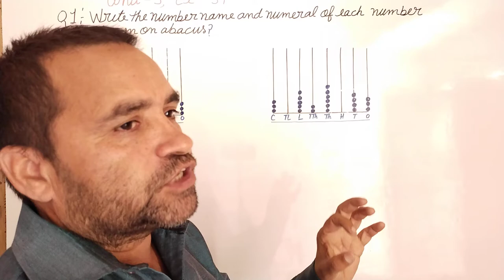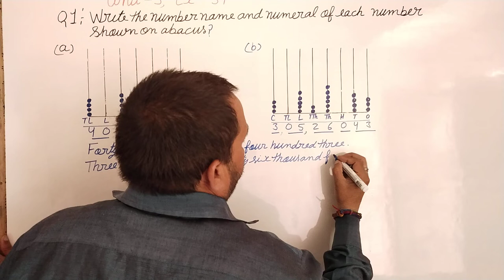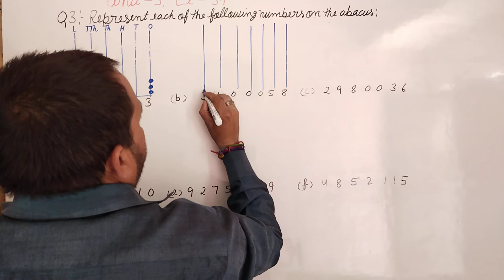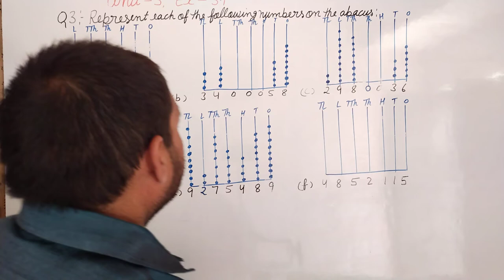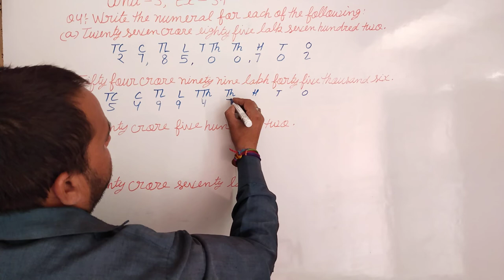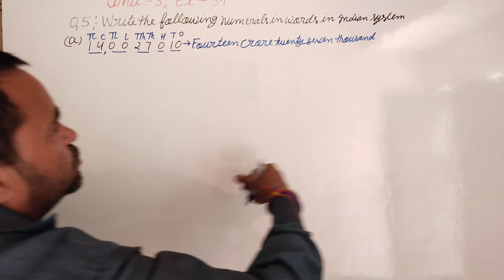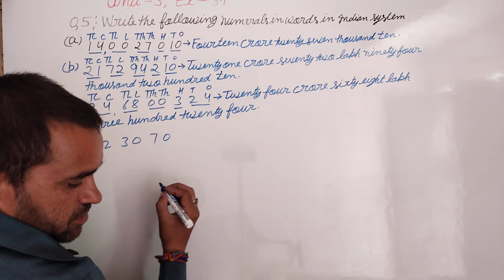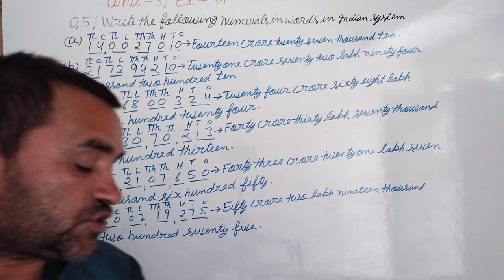June 9, 2022 neo star maths, unit-3,Ex-3.1, question 1to 5, page no. 18